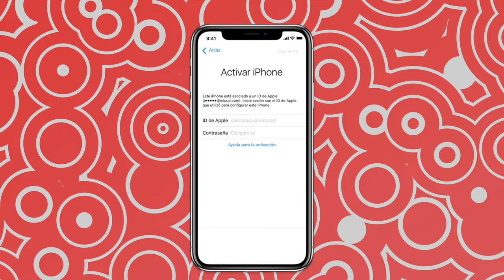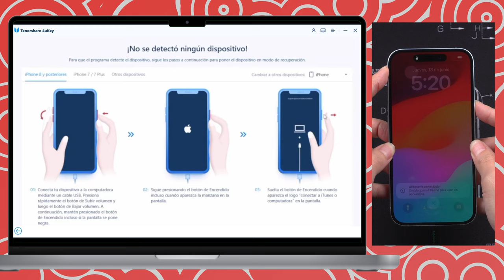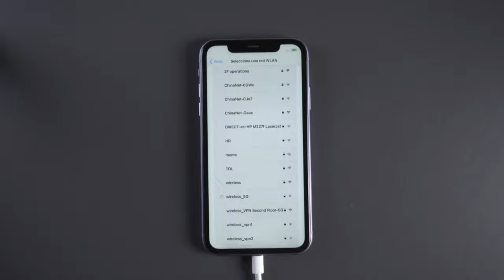[2 Formas] Cómo Desbloquear el Código de iPhone sin Contraseña 2024 Gratis | iPhone no Disponible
4uKey, el mejor software para desbloquear CUALQUIER bloqueo de tu dispositivo

¿Alguna vez te has encontrado con una situación en la que no puedes iniciar sesión porque has bloqueado accidentalmente tu teléfono u olvidado la contraseña de la pantalla? Por favor, no te preocupes, hoy Tenorshare te mostrará dos maneras de resolver este problema.🥰

00:00 Introducciones
00:21 Método 1: Desbloquear la pantalla de bloqueo con apple id
00:41 Método 2: Utilizar 4uKey para desbloquear la pantalla de bloqueo
01:57 Listo y configurar opciones básicas como la región y el idioma

⚠Descargo de responsabilidad:
Este producto tiene objetivo para ayudar a los usuarios a eliminar la contraseña en su propio dispositivo. Se prohíbe la eliminación ilegal de contraseñas con fines comerciales. Asumirá la responsabilidad legal si el uso de este producto viola las leyes.